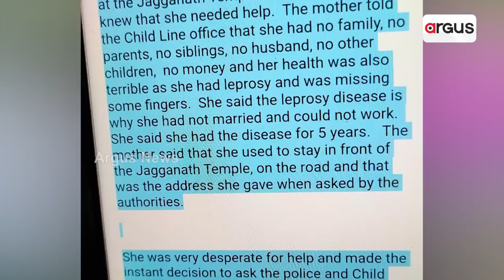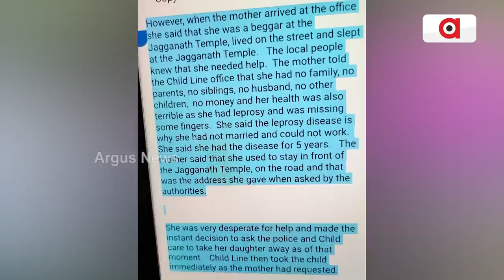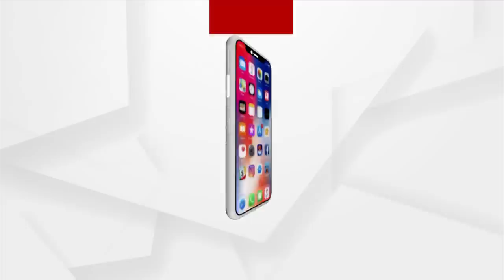୧୬ ବର୍ଷ ପରେ ମା କୁ ଖୋଜୁଛି ମମତା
ଅଷ୍ଟ୍ରେଲିଆରୁ ଚିଠି ଦେଇଛି ମମତା । ମା'କୁ ଖୋଜୁଛି ସିଏ । ଦିନେ ଭିକାରୁଣୀର ଝିଅ ଥିବା ମମତା ଆଜି ଅଷ୍ଟ୍ରେଲିଆରେ ଜୀବନ ଗଢୁଛି । ଚିଠି ବି ଇଂରାଜୀରେ ଲେଖିଛି । ମାତୃଭୂମି ଓ ମାଆ କୋଳ ମନେ ପଡିଛି ତାର ।